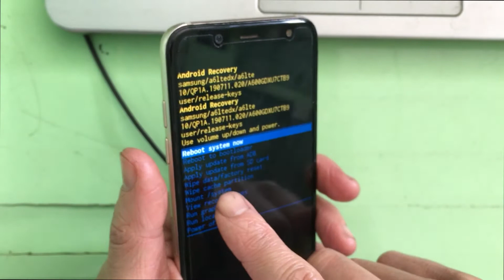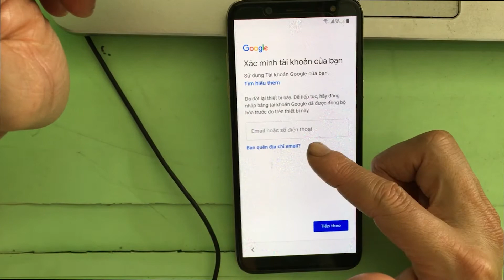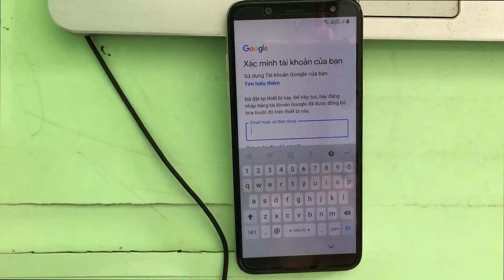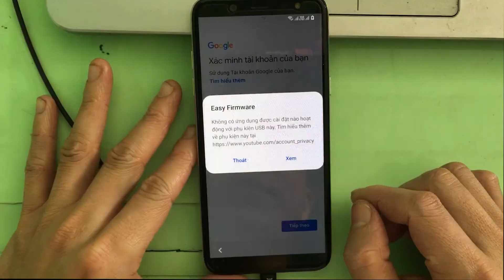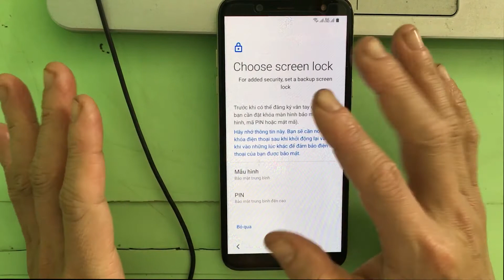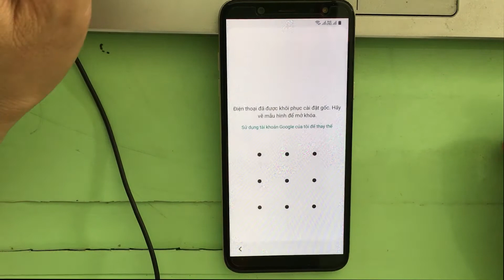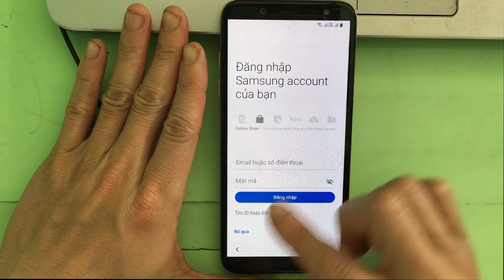Sửa lỗi phần mềm Samsung Galaxy A6 bị treo logo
Cách khắc phục điện thoại Samsung Galaxy A6 (SM-A600G) bị treo logo Samsung do lỗi phần mềm, thường là do trong quá trình cập nhật phần mềm bị lỗi. Sau đó mình cũng chia sẻ với các bạn cách xóa xác minh tài khoản Google khi mà khách hàng quên mật khẩu mở khóa và quên tài khoản google nhé.